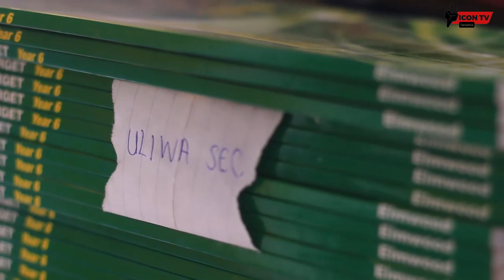HII NDIYO FAIDA YA KUWA NA RAIS MWANAMKE/TAZAMA MAMBO HAYA MAZITO YANAYOFANYIKA NJOMBE